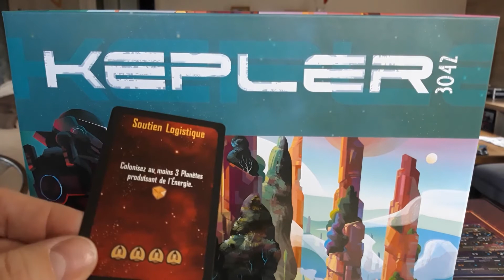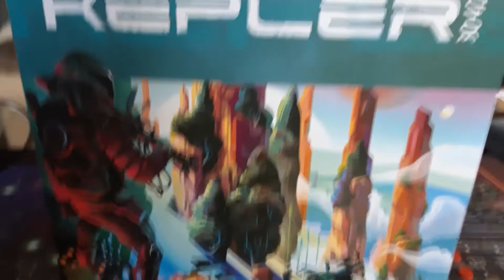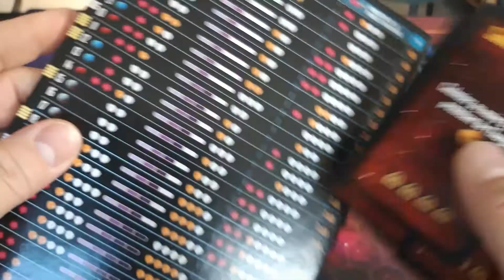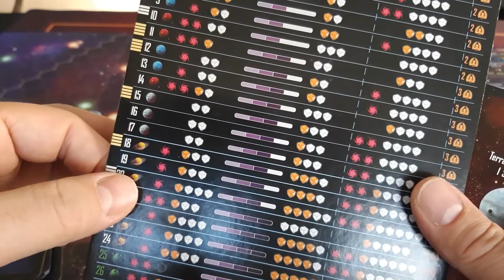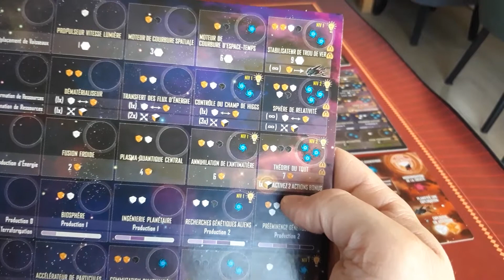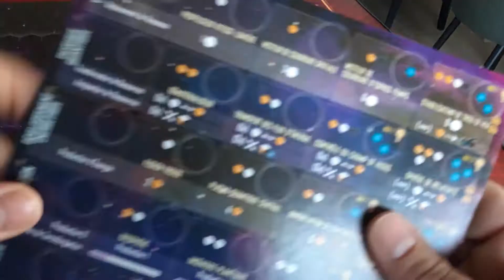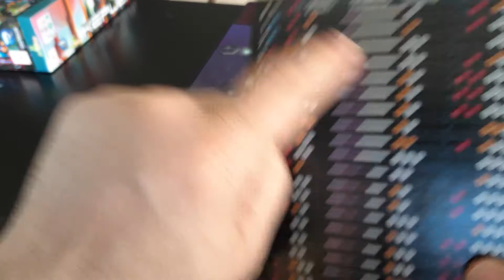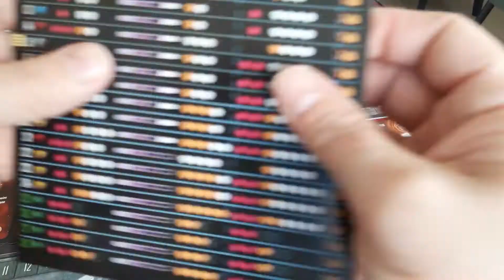Kepler 3042 - Partie Solo - Sagittarius A* - Mission 4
On attaque la troisième campagne, en mode intermédiaire, intitulée "Sagittarius A*" ! Il s'agit donc de la 4ième mission, avec comme objectif "Soutien Logistique", "Logistique Intérieure", "Projet Eden" et "Logistique Extérieure".

J'ai réalisé les autres missions hors caméra pour vous présenter uniquement la dernière mission, car elle reprend tous les objectifs :)